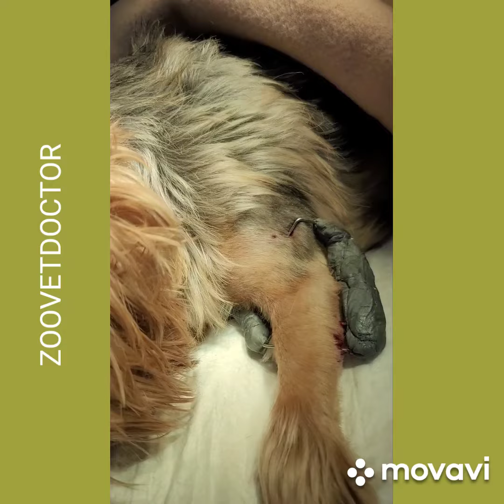История спасения йорка, упал с лестницы